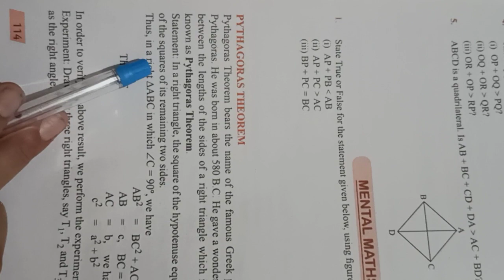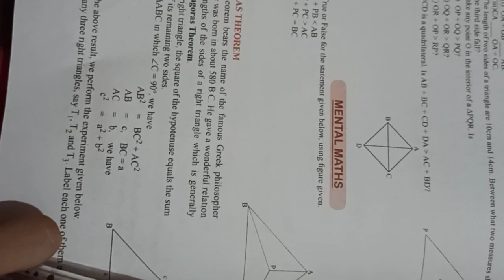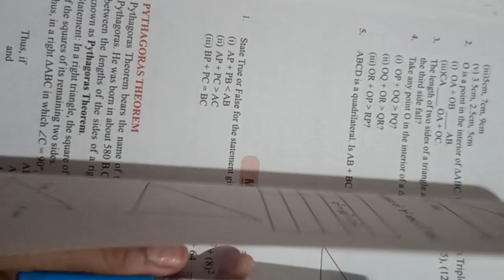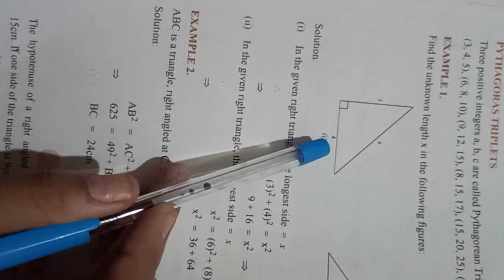7th Standard Subject-Maths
Exercise:-6.4 Pythagoras theorem